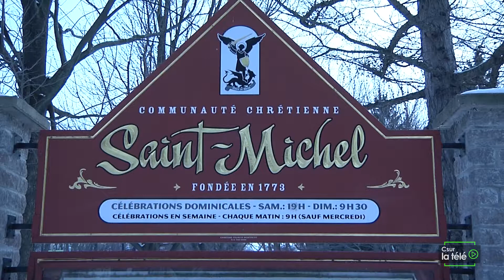Une fenêtre sur ma foi - dimanche 28 mai 2017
Voici la messe du dimanche 28 mai 2017 de l'église Saint-Michel à Vaudreuil-Dorion.  L'émission "Une fenêtre sur ma foi" permet de découvrir un joyau du patrimoine et de revoir ce moment de célébration et de recueillement fort populaire auprès de la communauté.  Réalisé en collaboration avec la paroisse Saint-Michel.